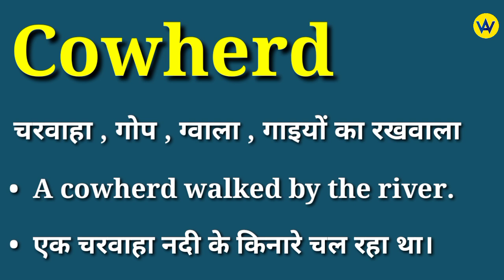Cowherd meaning in hindi | Cowherd ka matlab kya hota hai | English to hindi